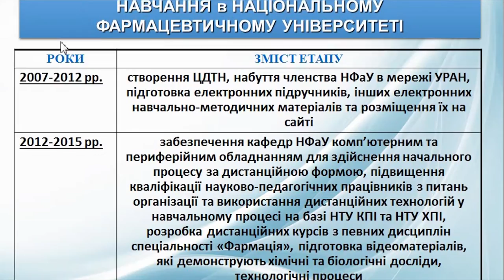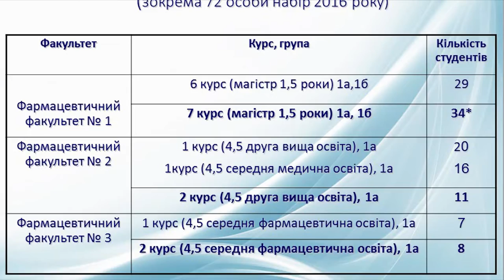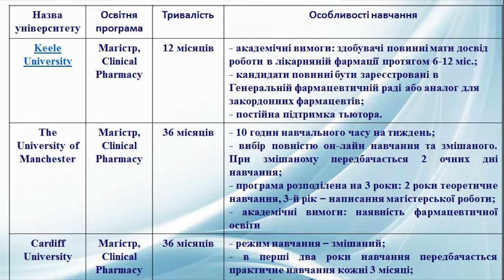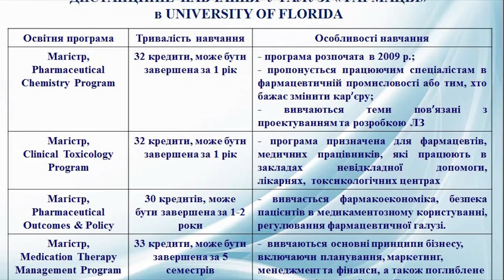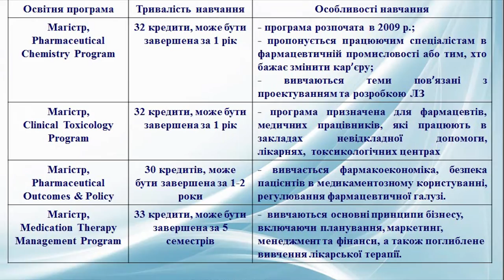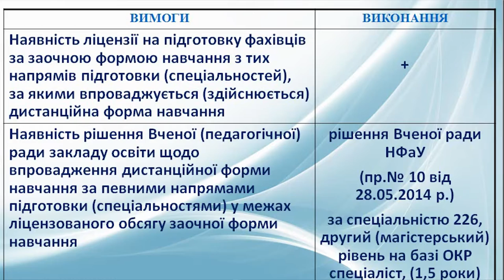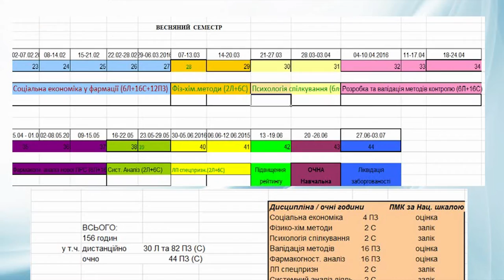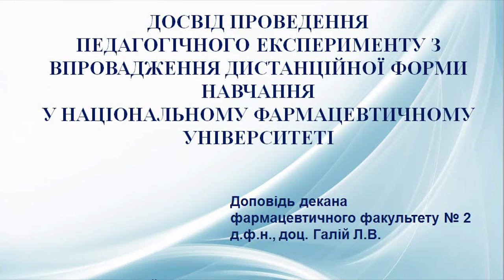Досвід електронного університету. Галій Л.В.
Досвід проведення педагогічного експерименту з впровадження дистанційної форми навчання у Національному Фармацевтичному Університеті.
Доповідь декана
фармацевтичного факультету № 2
д.ф.н., доц. Галій Л.В. на секції специфіка організації дистанційного навчання у вищіх навчальних закладах на 3-й Всеукраїньскій науково-практичній конференцїї "Дистанційне навчання: Старт із сьогодення в майбутнє"